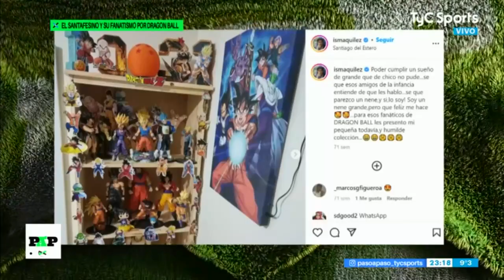El carrito!😂y Huracán 1 - Newell's 0 (PaP 21/8/22 - 15ª fecha) + Quílez y Dragon Ball parte II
El chofer del carrito fue una de las figuras de la noche en el Palacio
-Dos pibes de 20 años, los capitanes
-Afuera la mufa para el Zorro Cóccaro y el presagio de su mamá
-Los artistas Quemeros: un imitador, un actor y dos cantantes + el hijo del Ringo Bonavena
-El fanatismo de Quílez por Dragon Ball parte II

Cámara: Nacho Marcy Díaz
Edición: Edgar
Locución y notas: Fabio Tokman